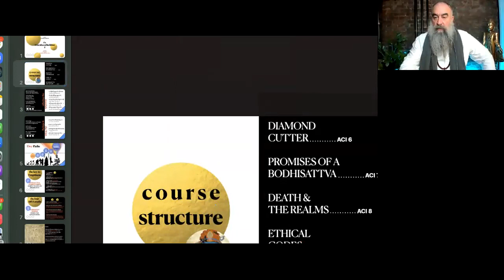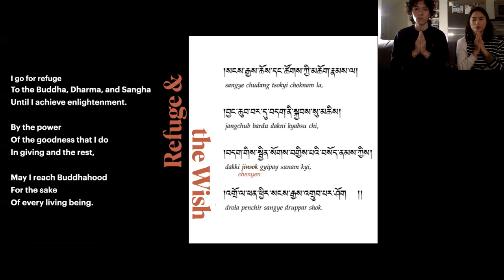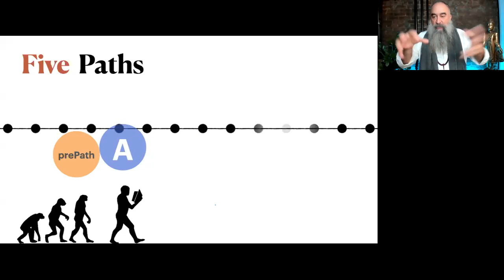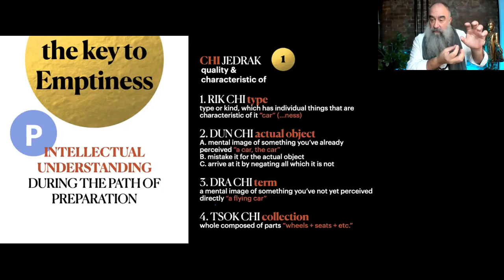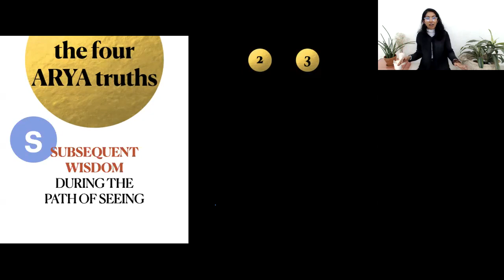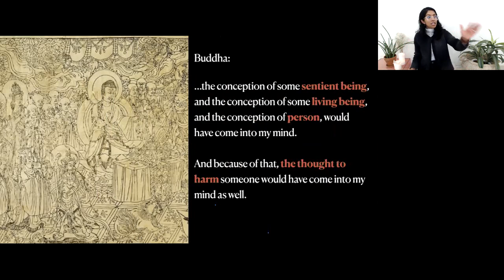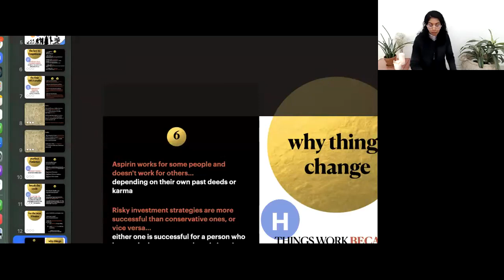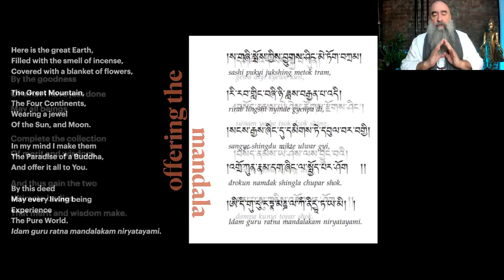ACI17: Class 2